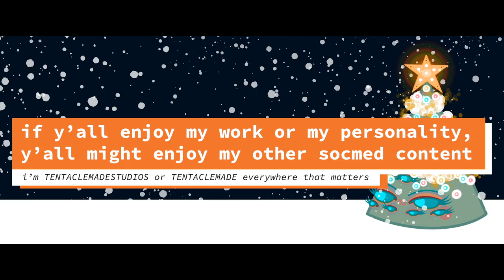vlogmas day 22: a weird mishmash of a day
folx, we're coming down to the last few days of vlogmas, and i gotta tell y'all that i am tired

THUS GOES EVERYONE TO THE WORLD BUT I, AND I AM SUNBURNT

but, it's been good to get me back into the habit of vlogging again...now, if i can just get myself back into the habit of podcasting and twitch streaming again